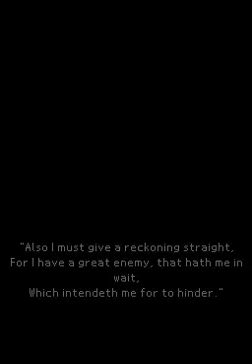Everyman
Homebrew nintendo DS, "Everyman" par ALGraphics.